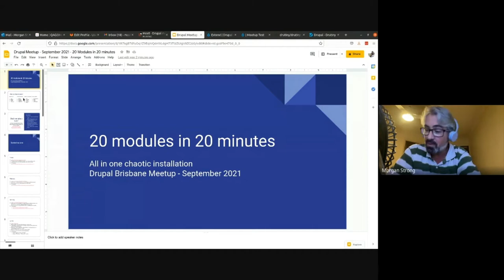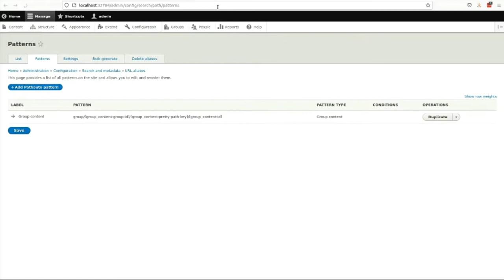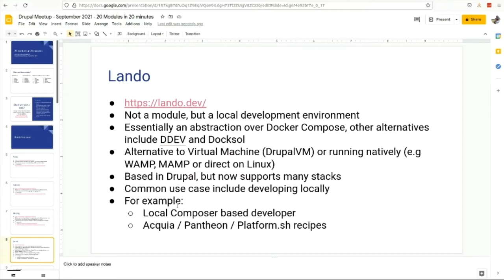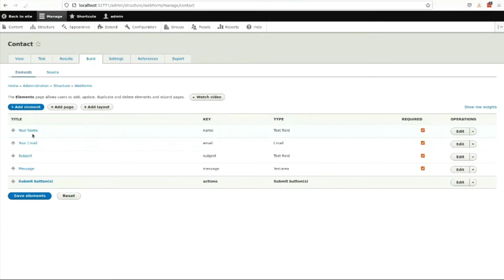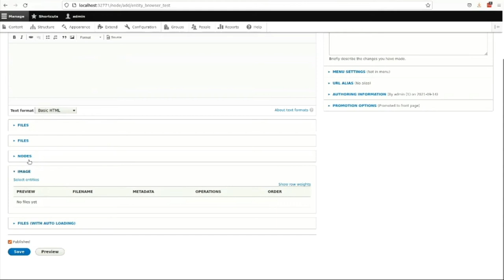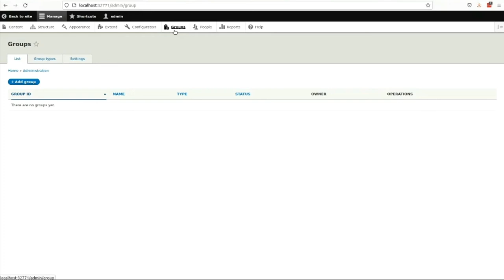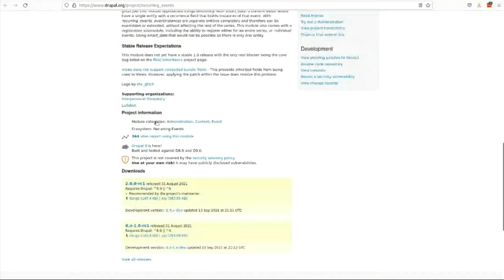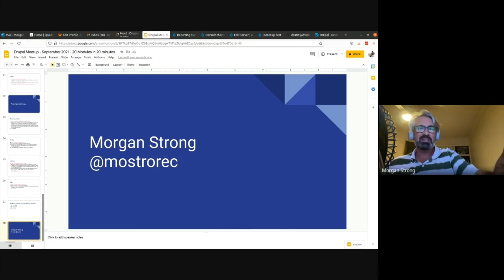"20 Drupal Modules in 20 Minutes" by Morgan Strong [GOMA] [Drupal Meetup, 2021-09-14]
🎁 Presentation: "20 Drupal Modules in 20 Minutes"
A lightning round through 20 Drupal 9 Modules, one per minute, what they look like and what they can offer a Site Builder or Developer. This won't be a deep dive, and won't cover the hundreds of modules that are available, but a nice way to get a bird's-eye view of a selection of some common and not-so-common modules that may help you in your next project.

by Morgan Strong [Queensland Art Gallery | Gallery of Modern Art]
14 Sep 2021